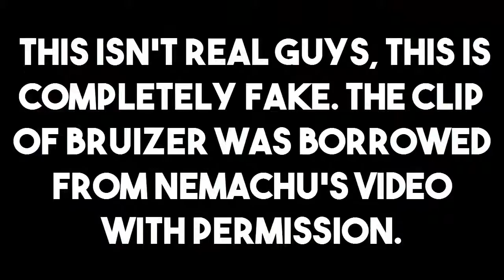HACKING FAMOUS JAMMERS ON ANIMAL JAM!